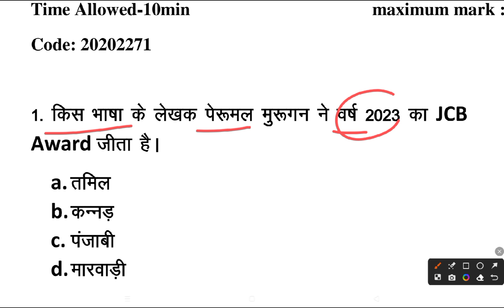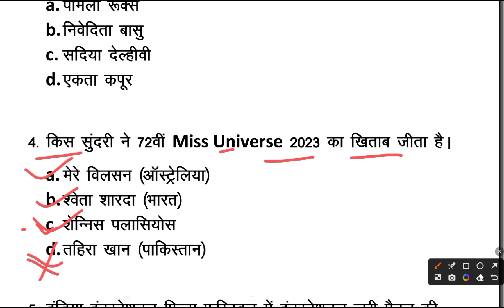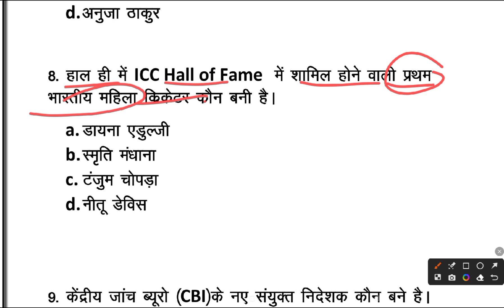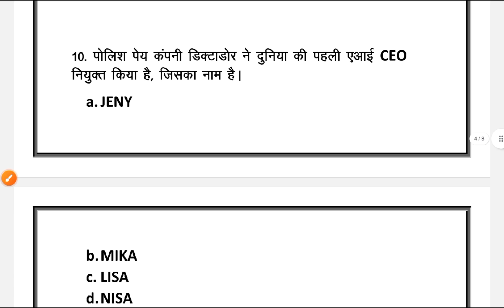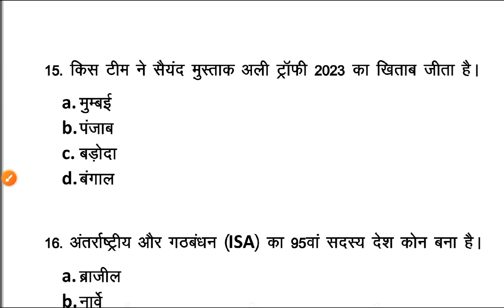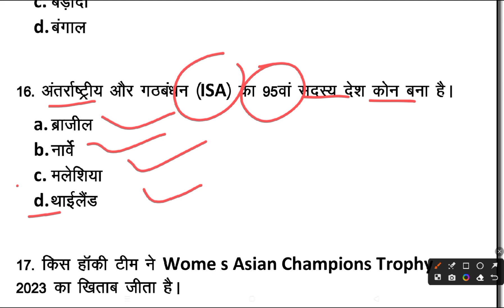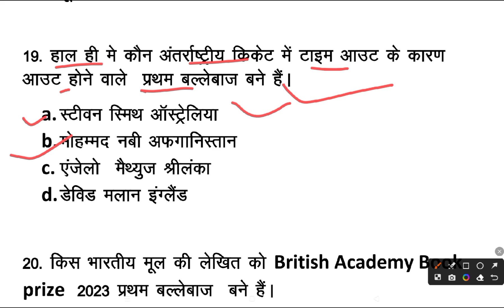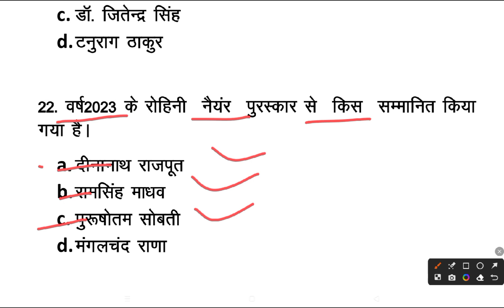BTSC ITI instructor Exam 2023 Current Affairs Practice set - 71